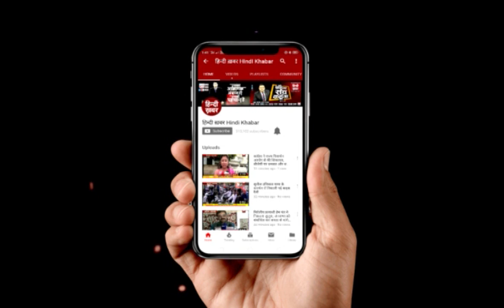बब्बन मियां की गौशाला घूमने पहुंचे दरोगा हप्पू सिंह, क्या बोले